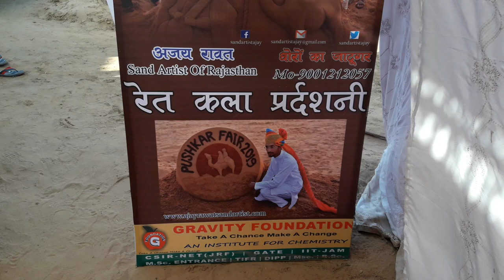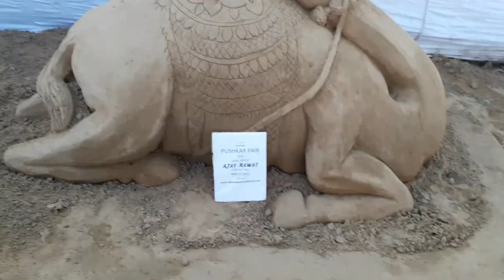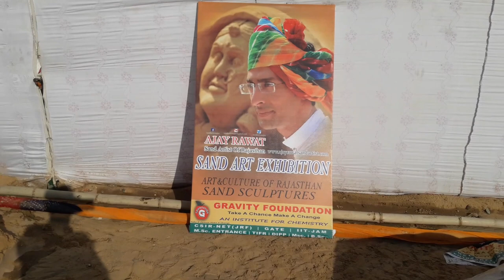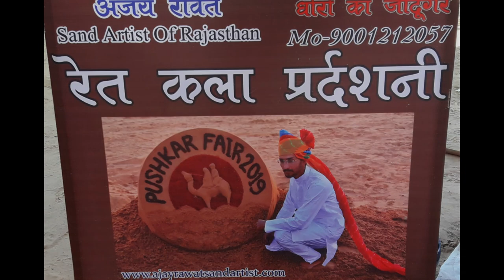रेत कला प्रदर्शनी पुष्कर मेला SAND ARTIST PUSHKAR FAIR